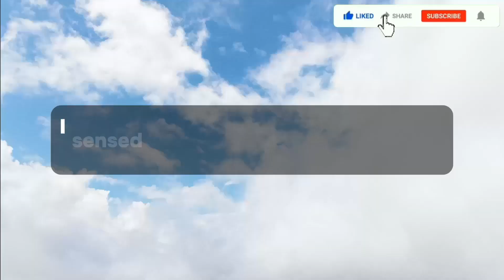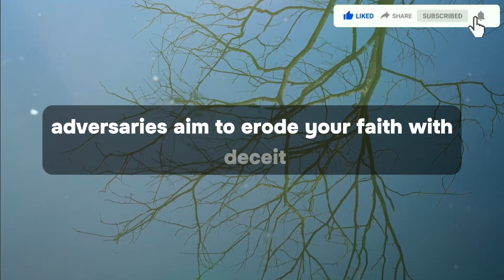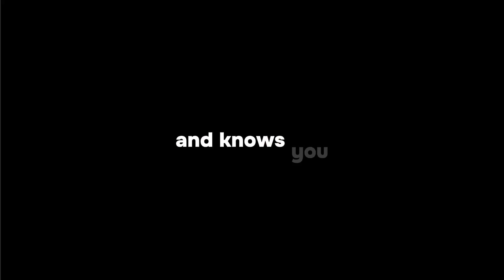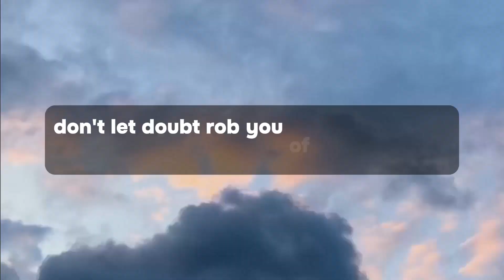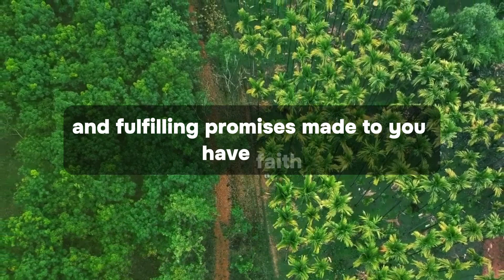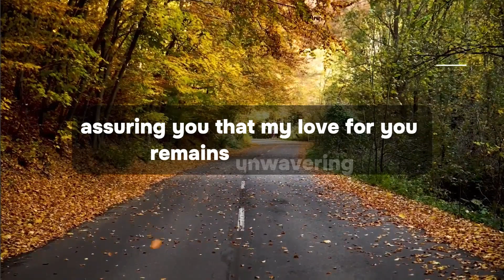Alert 🛑God wants to talk to you urgently...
Topics Covered:

1. God message for me today
2. God message for me
3. God message
4. God's message
5. God message for you
6. Message from god
7. God blessings message
8. Jesus message
9. God's message for me today
10. God message tarot
11. God's message for me
12. God's message today
13. Message of god
14. God thoughts
15. God message for you today
16. God's message for you
17. Message from the universe
18. Urgent message from god
19. Universe Message
20. Faith quotes
21. Jesus quotes
22. God blessings message
23. God message Today
24.Gods message Today
25. Gods message for you today
26. Gods message for me today
Gods Blessing Message 11:11

This Video Includes All These Searches:👇
gods message
god say
god
god said
bible quotes
prophetic word
god showed me
god’s say
prayer
angle message
god told me
god’s message
jesus
god's message
god helps
prophetic word
gods message
god say
god
god said
god said it i believe
bible quotes
prophetic word
god showed me
god’s say
prayer
angle message
god told me
god’s message
jesus
god's message
god helps
Angelic announcement
today affirmation
affirmation
i am
daily affirmations
morning affirmations
affirmations for success
positive affirmations
affirmations for wealth
money affirmations
11:11 urgent message from god
abundance mentality
universal laws